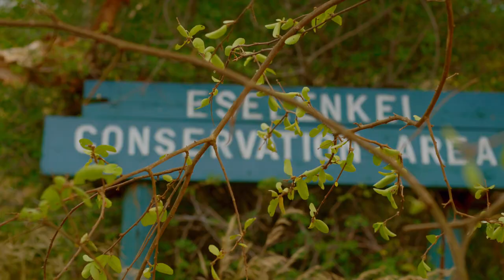The Elephants of Selenkay | Animals Documentary | Full Movie | Amboseli Ecosystem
They were tracing back the routes to their ancestral land. A story about how the Elephants of the Amboseli Ecosystem returned to the ground where their predecessors once walked.

Narrated by Macharia Maina
Directed by Feisal Malik